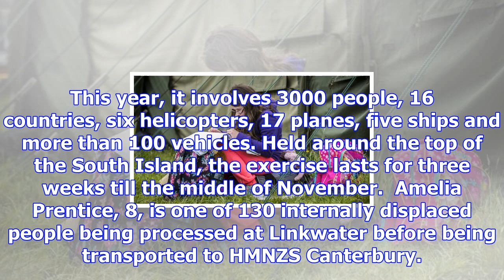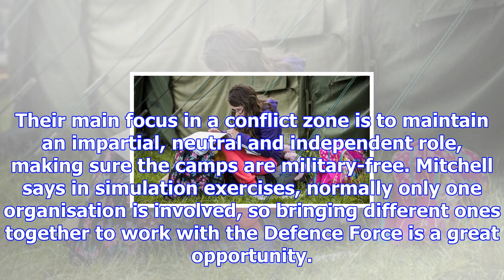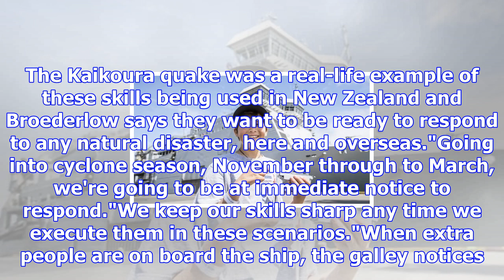Southern katipo helps defence force prepare for the next major disaster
KIRSTY LAWRENCE Last updated 21:30, November 9 2017 Mika Boniface 13, with his Lego model of HMNZS C...